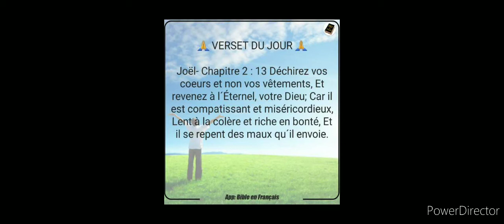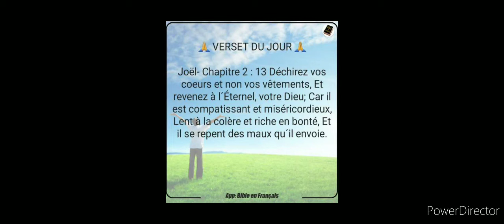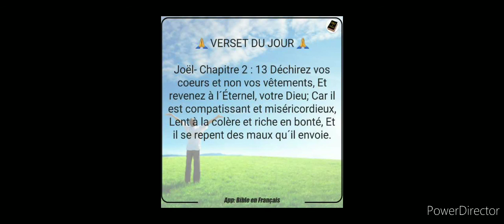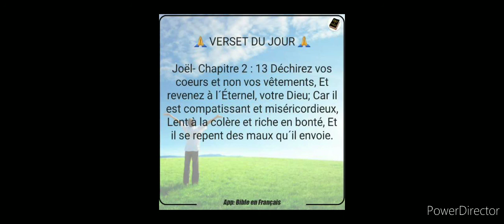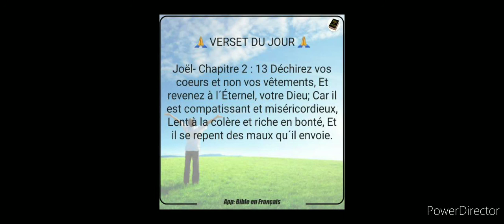August 4, 2021